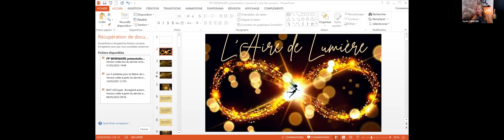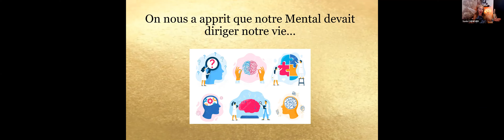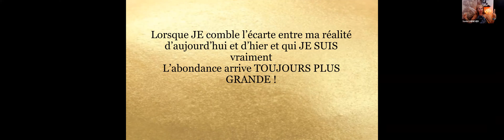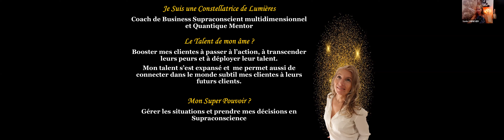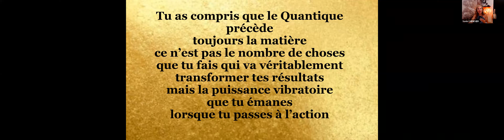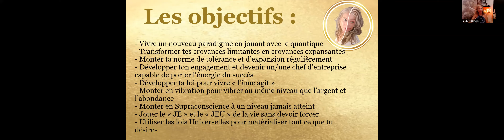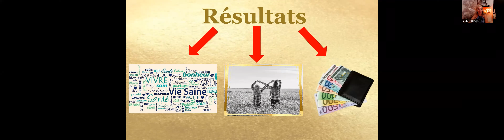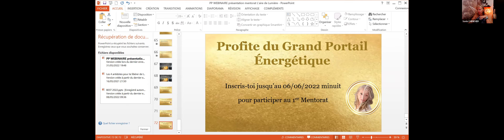L'aire De Lumière : Mentorat Quantique pour vibrer au même niveau d'énergie que l'abondance illimité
Si ça a fait du sens pour toi et que tu es appelé/e  à rejoindre le Mentorat L’Aire de Lumière avec l'une des 2 formules proposées et que tu es mentorable , WELCOME !

Depuis le live de"  L’Aire de Lumière » plusieurs choses ont changé dans l'énergie et dans la matière.

Seule la formule "L'aire de Lumière" est disponible , voici ce qu'elle comprend:

- Une rencontre mois en zoom sur un thème proposé ou demandé- Accès illimité aux 12  replays
- Messenger de suivi, d’enseignements complémentaires et de mise en action de l’illimitée appliquée
 - Réponse à toutes tes questions/blocages
- Accompagnement sur 12 mois ferme

ATTENTION CE PRIX DE LANCEMENT S'EST  TERMINE  LE VENDREDI 3/6 à Minuit.

Son  juste prix est aujourd'hui de 12x 222€

Dès que ton inscription est validée, je te joindrai au groupe Messenger privé, tu pourras me poser tes questions et aussi proposer des thèmes pour les prochains Mentorats.
Tu  auras accès au lien zoom pour participer à la première rencontre le lundi 13 juin  à 20h.
Le thème de la 1ère session : Se libérer des croyances limitantes  et  poser ses nouvelles croyances d’expansion.

IMPORTANT
Le groupe du Mentorat est limité à 22 âmes-sœurs de Lumière, après il fermera ces portes pour 12 mois.
Au 4 juin 2022, il ne reste que 9 places disponibles.

Pour participer à  la 1ère session : inscris toi avant le 6/6/2022 Minuit (et bénéfice de l'énergie de ce dernier grand portail énergétique)

Tu as  des questions ? Tu souhaites en discuter avec moi ?

C’est le cœur ouvert et remplie de gratitude que je suis prête à t’accompagner à créer l’illimité et la magie en développant ta Supraconscience, en utilisant les lois Universelles et les clés que j’expérimente chaque jour de ma vie …

Lumineusement
Sonia,
Constellatrice de Lumières